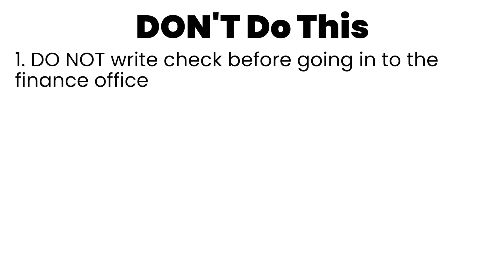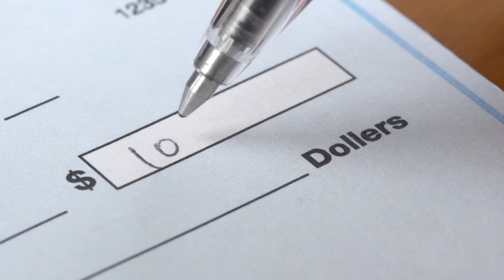Here's How to PAY CASH at a Car Dealership (Former Dealer Explains)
Today Kimberly joins Ray and Zach to explain what TO DO and what NOT TO DO when paying with cash at a car dealership.